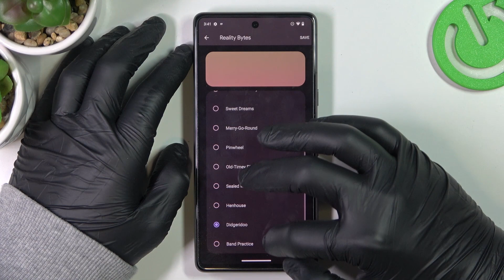GOOGLE PIxel 7 - Reality Bytes Ringtones Presentation / All Available Android Sounds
Good morning! if you want to locate the Reality Bytes list in your GOOGLE PIxel 7, stay with us and find out how to without any trouble check the default Reality Bytes on GOOGLE PIxel 7.  Check if such hardware will allow you to enjoy a satisfying game!

How to verify available Reality Bytes in Google Pixel 7? How to locate list of Reality Bytes in Google Pixel 7? How to check all Reality Bytes in Google Pixel 7? How to change Reality Bytes in Google Pixel 7? How to open Reality Bytes settings in Google Pixel 7?